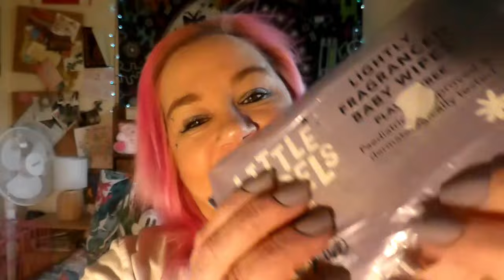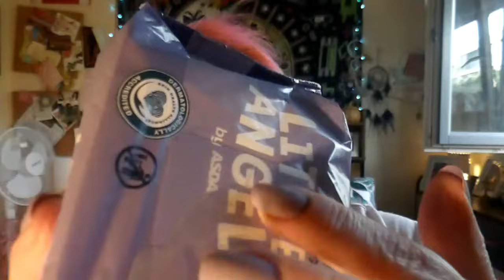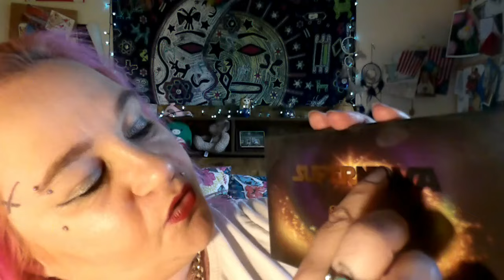☄️ ASMR Supernova Palette 💥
☄️ Hello my wonderful little berries , in this ASMR video i use my supernova palette to give you a very relaxing makeup look , i hope you enjoy the video and i want to thank you so so much for watching  , love and hugs xxx